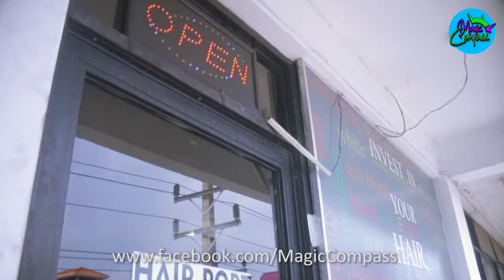Hair Port - Nugegoda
Had an amazing hair care therapy (conditioner treatment) along with a head massage from Hair Port Salon - Nugegoda.